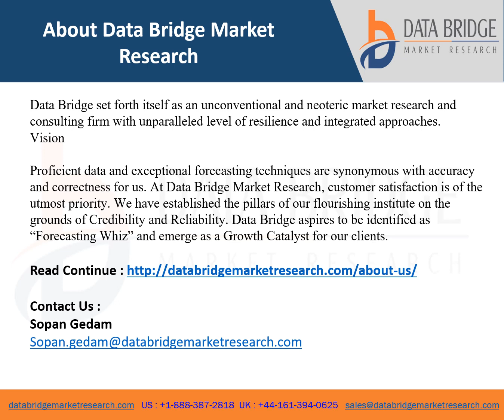Middle East and Africa Minimally Invasive Surgery Market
The minimally invasive surgery market is expected to gain market growth in the forecast period of 2021 to 2028. Data Bridge Market Research analyses that the minimally invasive surgery market is growing with a CAGR of 5.5% in the forecast period of 2021 to 2028 and is expected to reach USD 2,075.07 million by 2028. The rise in demand for minimally invasive surgery is expected to drive the minimally invasive surgery market.